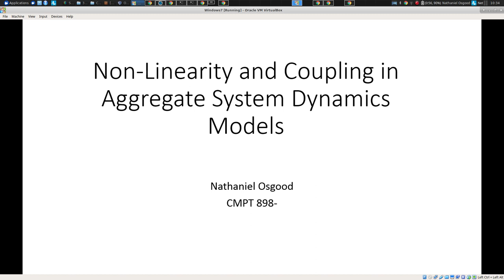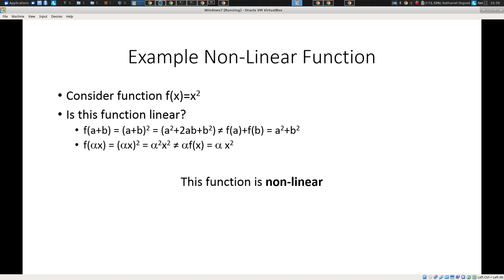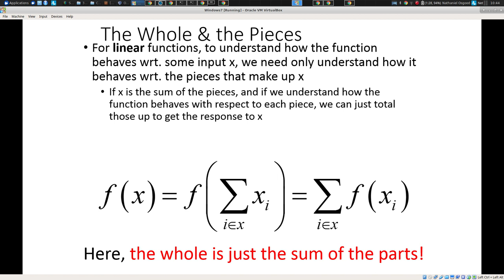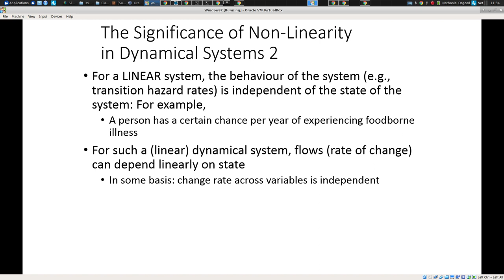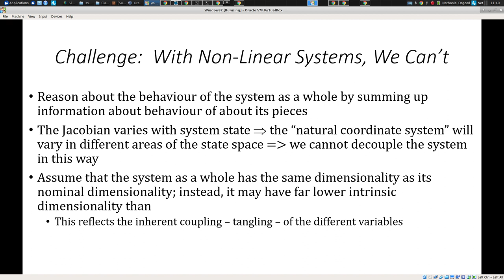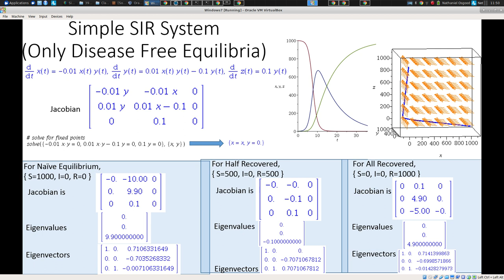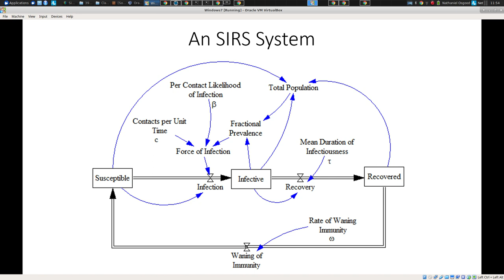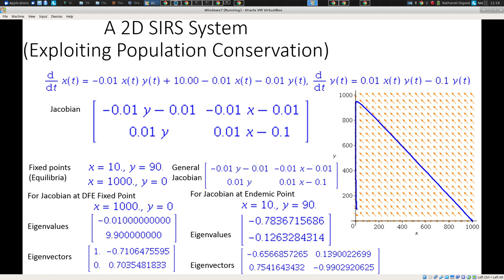Nonlinearity & Coupling in Aggregate System Dynamics Models, a mathematical perspective